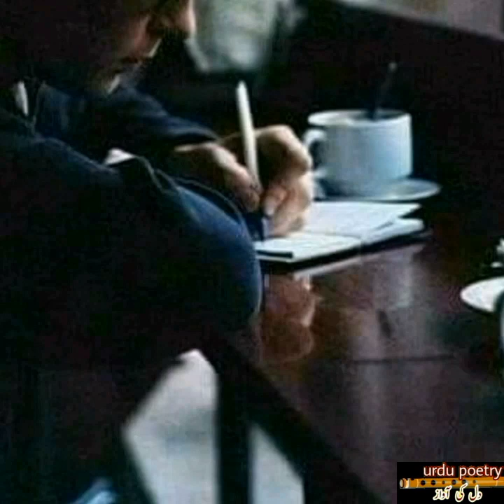Khalil ur rehman qamar [ Last Call ] poetry Status for Whatsapp Urdu Poetry Sad Shayari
kayi Dino Se Muje Wo Message Mai Likh Rai Thi | مجھے وہ میسج میں لکھ ریی Sad Heart Touching Poetry
کئی دنوں سے
مجھے وہ میسج میں لکھ رہی تھی
جنابِ عالی
حضورِ والا
بس اک منٹ مجھ سے بات کر لیں
میں اک منٹ سے اگر تجاوز کروں
تو بے شک نہ کال سننا
میں زیرِ لب مسکرا کے لکھتا
بہت بزی ہوں
ابھی نئی نظم ہو رہی ہے
وہ اگلے میسج میں پھر یہ لکھتی
سسکتی روتی بلکتی نظموں کے عمدہ شاعر
تم اپنی نظمیں تراشو لیکن
کبھی تو میری طرف بھی دیکھو
کبھی تو مجھ سے بھی بات کر لو
بس اک منٹ میری بات سن لو
میں ہنس کے لکھتا
فضول لڑکی
بہت بزی ہوں
بس اک منٹ ہی تو ہے نہیں ناں
وہ کئی دنوں تک خموش رہتی
پھر ایک دن میں نے اس کی حالت پہ رحم کھا کر
جواب لکھا
بس اک منٹ ہے
اور اک منٹ سے زیادہ بالکل نہیں سنوں گا
تو اس نے اوکے لکھا اور اک دم سے کال کر دی
میں کال پک کر کے چپ کھڑا تھا
وہ گہرا لمبا سا سانس لے کر
اداس لہجے میں بولی سر جی
جواب لکھا
میں جانتی ہوں کہ اک منٹ ہے
اور اک منٹ میں
میں اپنے اندر کی ساری باتیں کسی بھی صورت نہ کہہ سکوں گی
سلگتی ہجرت زدہ رتوں کو اداس نظموں میں لکھنے والے
عظیم شاعر
خدا کی دھرتی پہ رہنے والے
اداس لوگوں کا دکھ بھی لکھنا
کبھی محبت میں جلتے لوگوں کا دکھ سمجھنا
ابھی تو آدھا منٹ پڑا تھا
مگر وہ لائن سے ہٹ چکی تھی
وہ اک منٹ کی جو کال تھی ناں
وہ تیس سیکنڈ میں کٹ چکی تھی
میں کتنے برسوں سے اگلا آدھا منٹ گزرنے کا منتظر ہوں
وہ نرم لیکن اداس لہجے میں بات کرتی
اداس لڑکی مری سماعت کے
ادھ کھلے در سے یونہی اب تک لگی ہوئی ہے
ہٹی نہیں ہے
بہت سے سالوں سے چل رہی ہے
وہ کال اب تک کٹی نہیں ہے
poetry written by Meesam Ali Agha
recital. farzana gulshan
Voice By : farzana gulshan
Edited By : farzana gulshan
Producer : farzana gulshan
Label : sad poetry dil ki awaz
its a
  hd video poetry in female voice

I Declared That All The Slideshow Belong To Me.  All The Photos  Are Taken From Google Image Search and using advanced image search option.All images Were Fairly Used During The Making Of This Video For Entertaining purposes. We Do Not Mean To Victimise Anybody Emotionally.

and research.

its a
 videopoetry
and its also a sad poetry in female voice